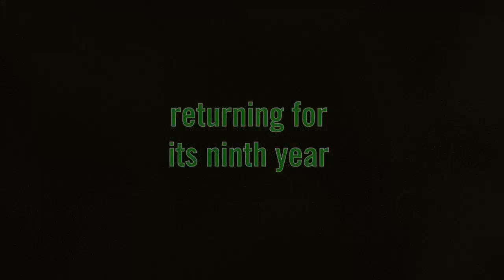ASRC 2012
Scott Edgar and Casey Bennetto return for the ninth annual Asylum Seeker Resource Centre benefit with a bevy of brilliant musical and comedy guests, and this year... well, how can it not be epic?